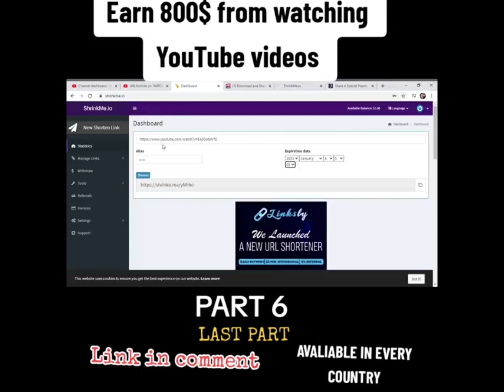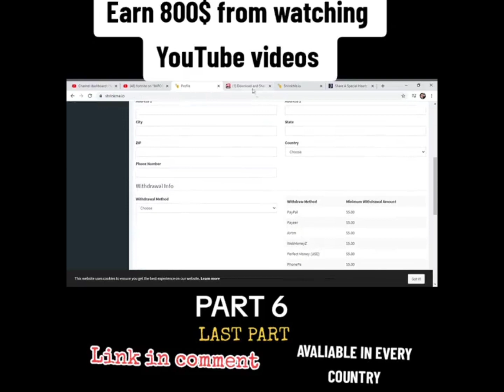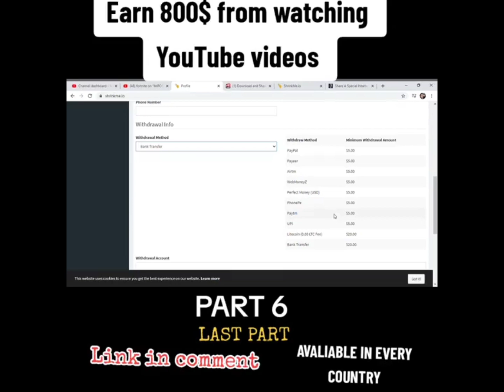Shahid Anwar |ShrinkMe.io| Part 6 (Last part)